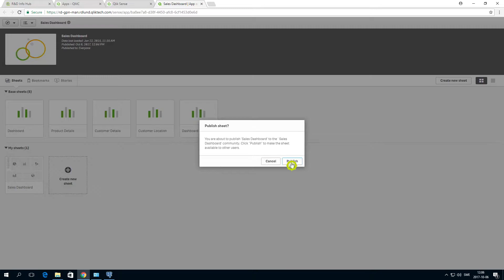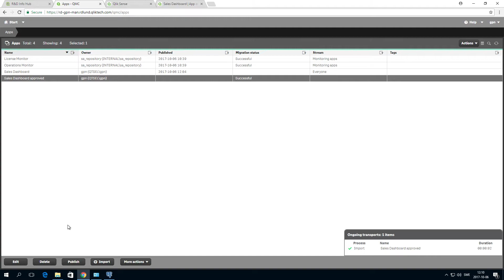Approving Qlik Sense sheets - Qlik Tuesday Tips and Tricks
This video show you how you can include published sheets into a master application.

To do this, you can use also the QMC utilities tool